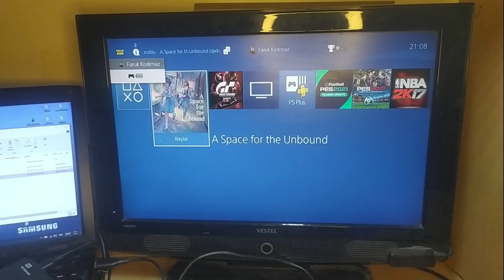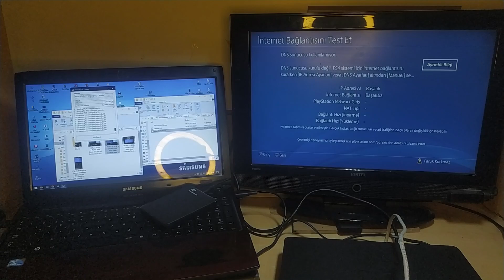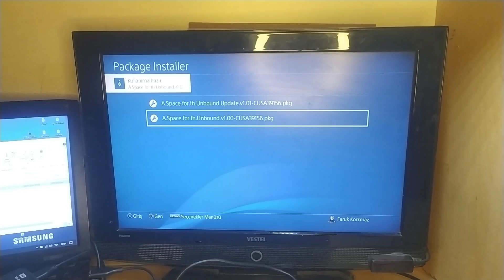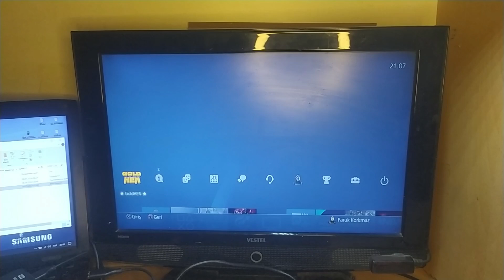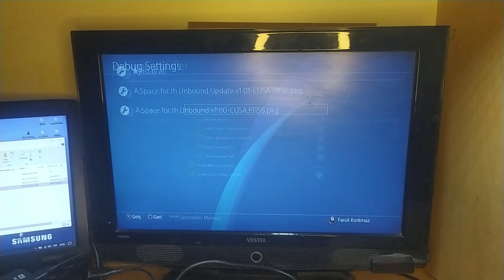►PS4 Versiyon 11.00 - PKG Nasıl Yüklenir? ★ How to Install PS4 PKG for 11.00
★ Playstation 4'de PKG dosyası nasıl oyun konsolunuza atılır, yüklenir?
Versiyon 11.00 ve önceki sürümler için geçerlidir. ★ How to Install PS4 PKG for 11.00.

00.00 -  Tanıtım,
00:33 - Giriş,
01:07 - GolHen Yükleme,
01:51 -  PKG Yükleme,
02:42 - PKG Açılış,
03:16 - Kapanış,